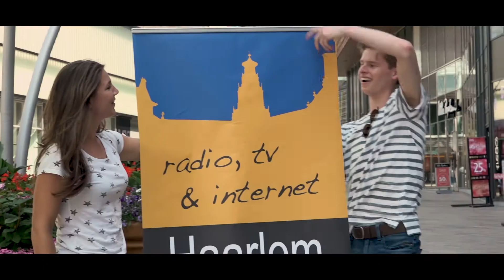Haarlemse muziek in Alkmaar: Palmsy | Sound of Haarlem